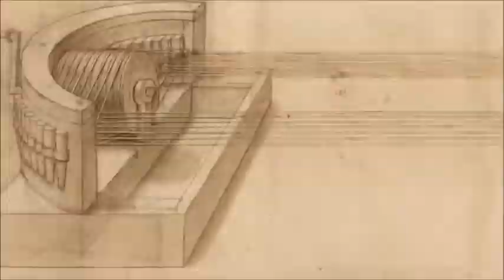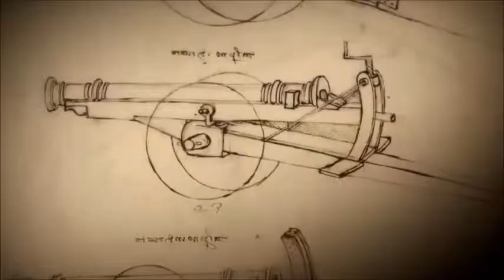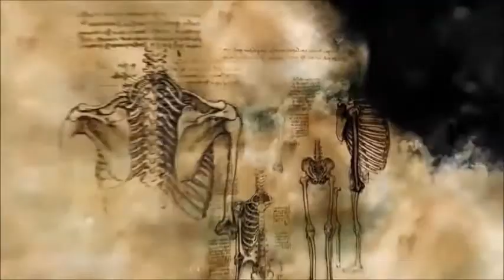უნივერსალური ლეონარდო 2 ნაწილი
გამოყენებულია ტელეკომპანია GDS-ის გადაცემა ,,პეპლის ეფექტი" ნაწყვეტი გაკვეთილისთვის